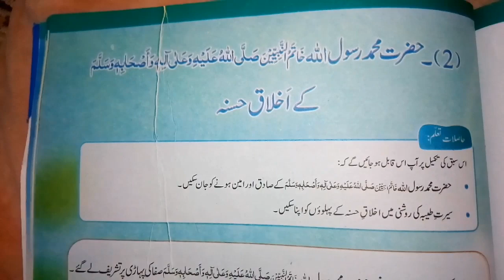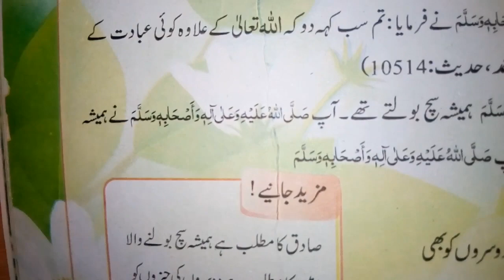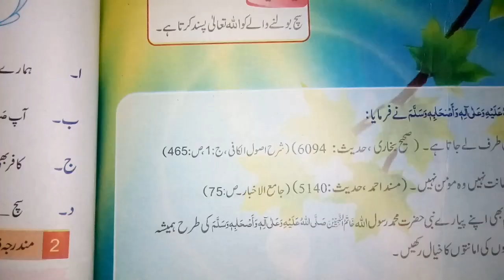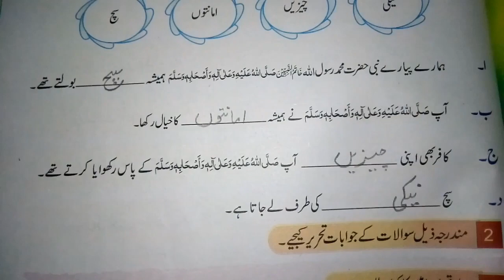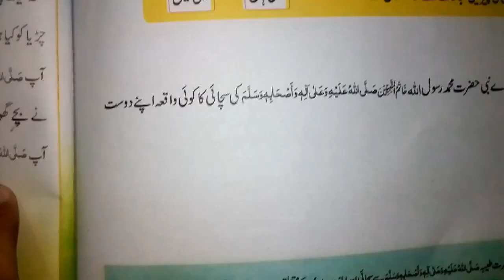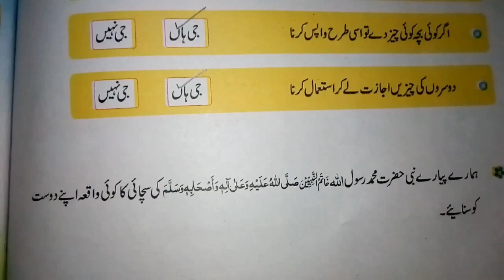class 1,chapter 3, bab 3, Holy Prophet PBUH, سیرت طیبہ، اخلاق حسنہ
اخلاق حسنہ
صفا کی پہاڑی

class1,chapter3, bab3, goodmannersofHolyProphet PBUH, سیرت طیبہ,اخلاق حسنہ @hfaheducationinformativest9596